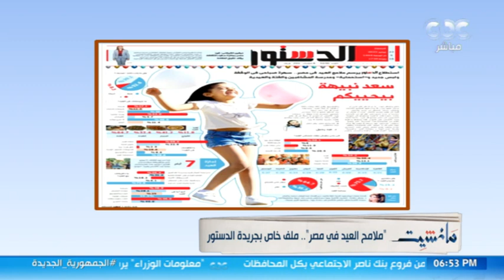الإعلامي جابر القرموطي يستعرض أبرز مانشيتات وعناوين الصحف والمجلات لغد الإثنين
مانشيت | الإعلامي جابر القرموطي يستعرض أبرز مانشيتات وعناوين الصحف والمجلات ليوم غد الإثنين